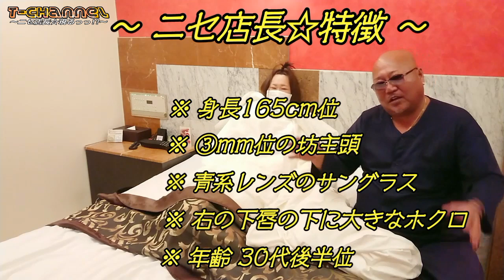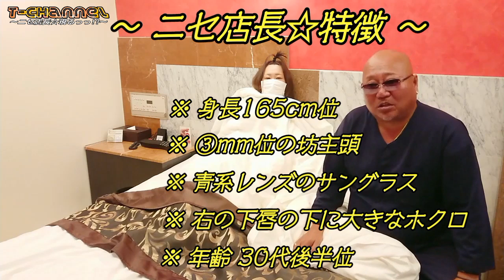情報求むっっ!!『緊急事態!! “ニセ店長” 現るっっ ‎Σ(ﾟдﾟ；)』の巻w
緊急事態ﾃﾞｽ!!

『風○店』で “T-channel 店長” を名乗り悪さをする輩が現れましたっっ ‎Σ(ﾟдﾟ；)

既に数名の被害？が確認されており、風○嬢の間では “T-channel” の評判が『激悪』になりつつあると⋯‎(´×ω×`)

しかも『厚木』で悪さをするとゆぅ→タチの悪さﾃﾞｽw

動画中の『特徴』に心当りのアル方からの情報をお待ちしております‎ m(__)m。